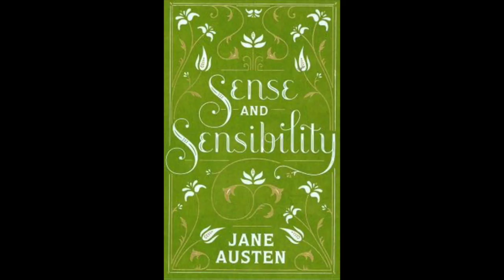Sense and Sensibility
This video is about Sense and Sensibility